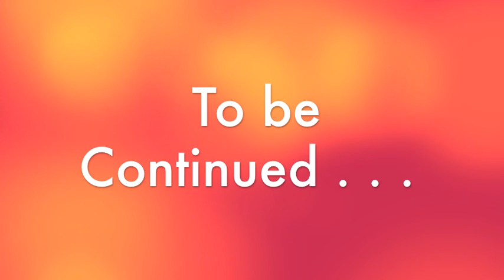TheWickedKingEpisode1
Mr. Beef Wellington interviews The Wicked King.  The Wicked King is not a cooperative interview subject.